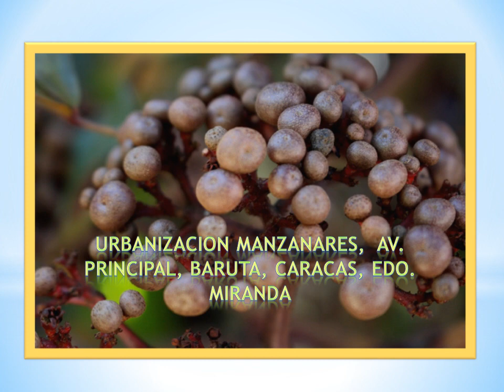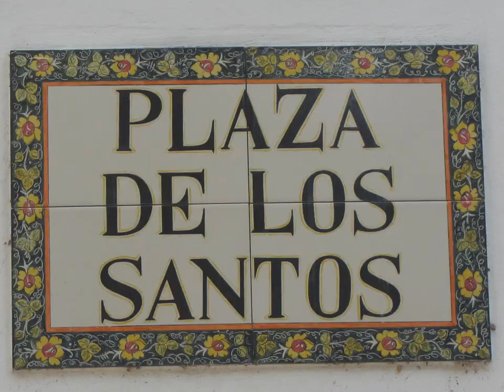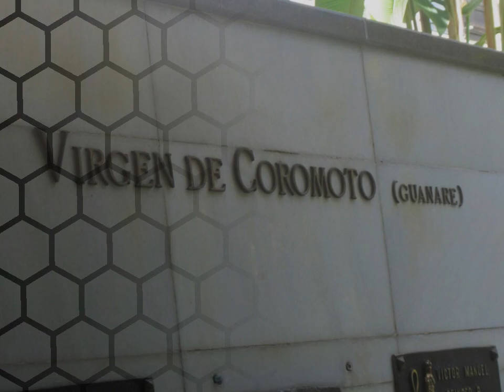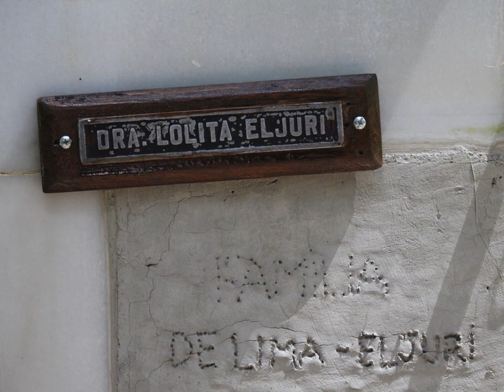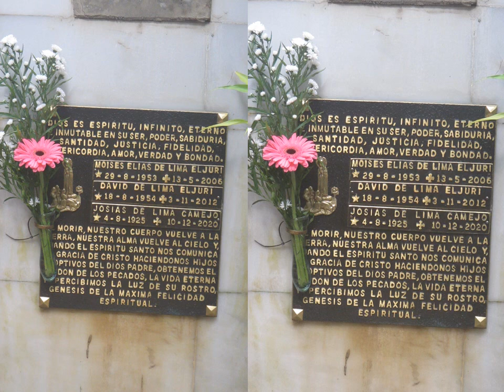Iglesia Manzanares, Parroquia Santa María Madre de Dios, Caracas, Miranda, Venezuela, 2023, De Lima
Hector De Lima Eljuri